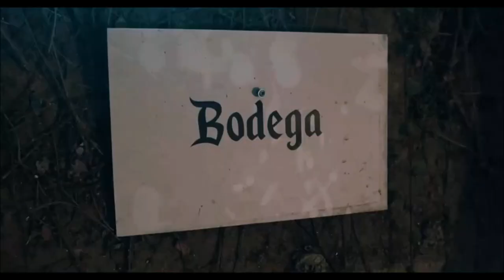Walicho - Vomitan Glitter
Artista: Vomitan Glitter
Tema: Walicho
Filmmaker: Ricardo Rojas
Dirección: Giovi Novello
Ideas estrafalarias: Vomitan Glitter
Edición y color: Giovi Novello
Grabación y mezcla: Giovi Novello
Letra: Giovi Novello
Vomitan Glitter es: Julia Pagnutti en batería/coros, Mely Dville en bajo/coros & Giovi Novello en guitarra y voz.